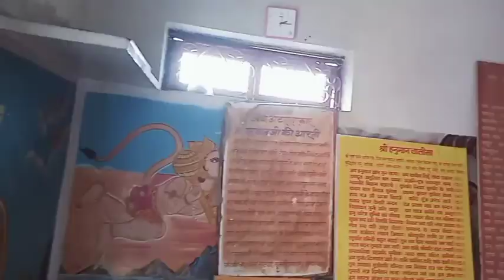एक सिद्धपीठ जहाँ होती है सारी मनोकामना पूर्ण।aik shidhpith jhan sari manokamna puran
एक सिद्धपीठ जहाँ होती है मनोकामना पूर्ण।ak Sidhdh pith jhan hoti he mnokamna purn नमस्कार मित्रों अगर यह वीडियो अच्छा लगे तो कृपया आप लाइक करें सब्सक्राइब करें और अपना सहयोग मुझे प्रदान करे🙏❤️